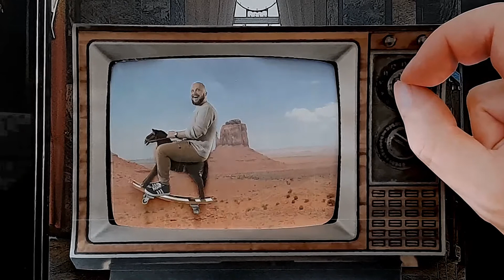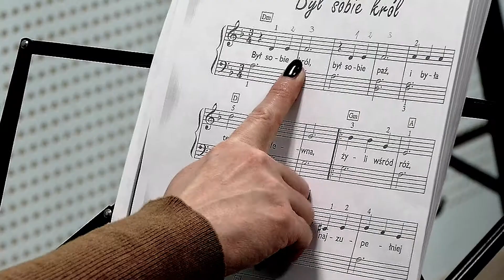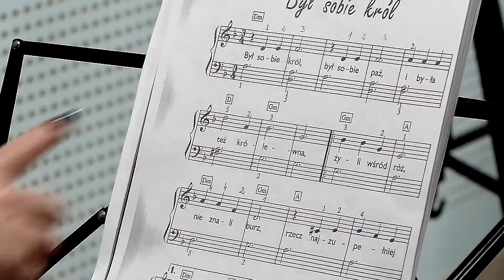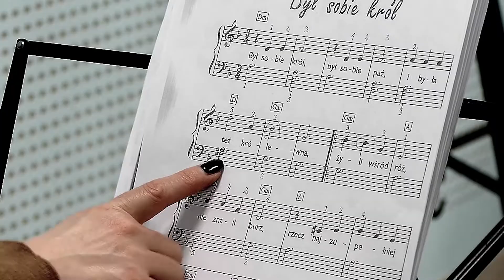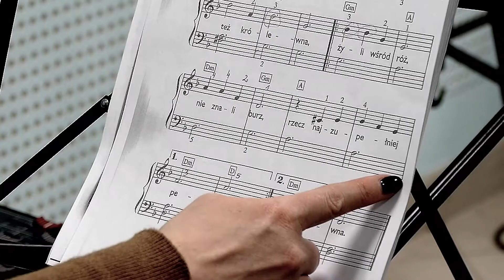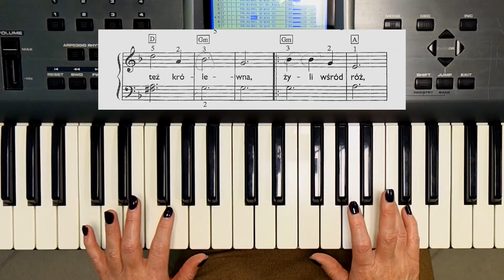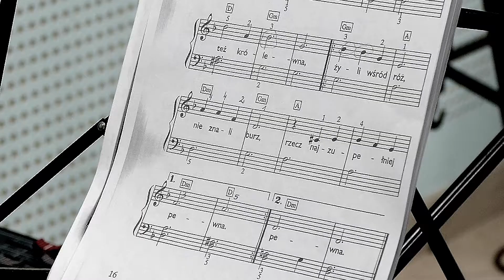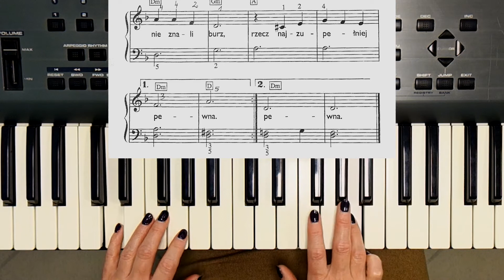Domowe Muzykowanie - Był sobie król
Dzisiaj w ramach "Domowego muzykowania" zagramy kołysankę "Był sobie król". Jak ją zagrać? Pokaże Ola Gawęcka-Imiołczyk! Jak już przyswoicie materiał, spróbujcie zagrać na dobranoc młodszemu rodzeństwu lub komuś bliskiemu ;)